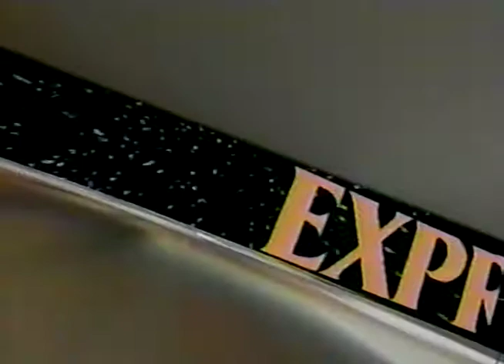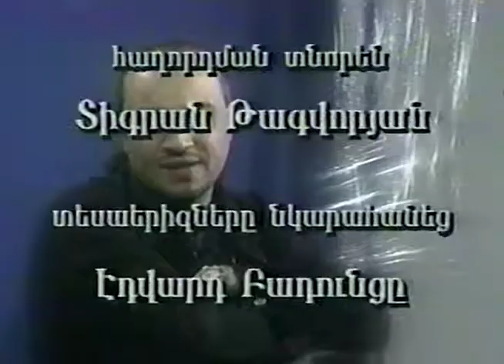XPRESS TV show - January 1998 interview with "Chuko" Hrachya Mkhitarian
XPRESS TV archives - host Armen Atomts interviews Armenian actor / comedian / singer Chucko in January 1998.